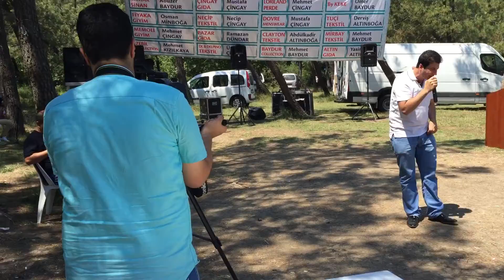İbrahim Harikases Piknik Konseri